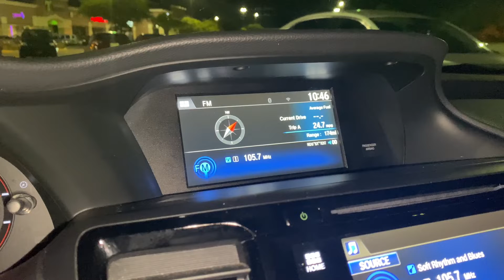PERSONAL TRAINER GYM WORKOUT | LEG WORKOUT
PERSONAL TRAINER GYM WORKOUT, LEG DAY!